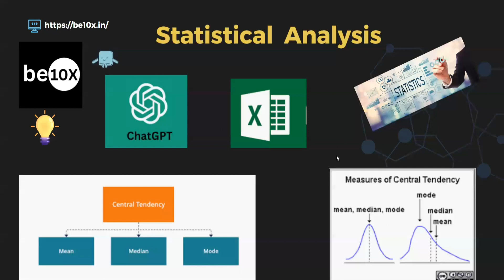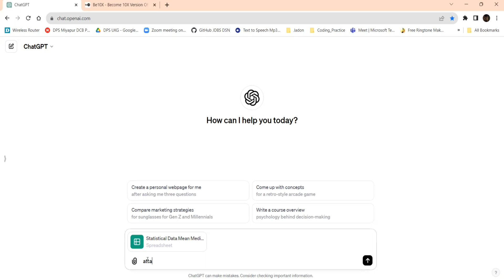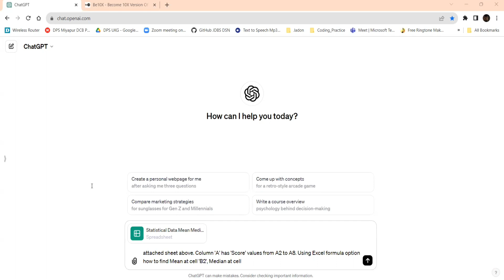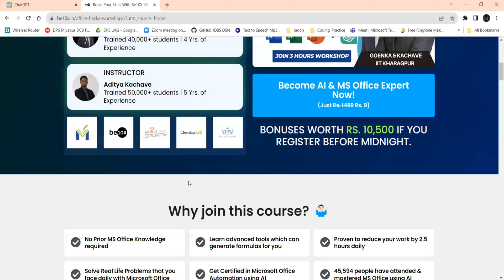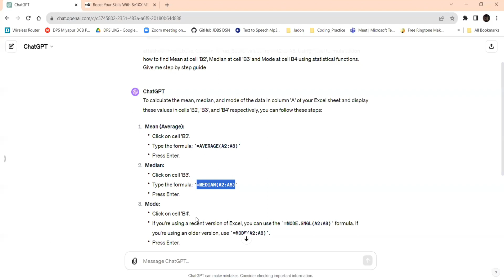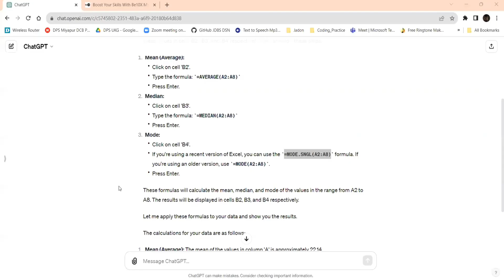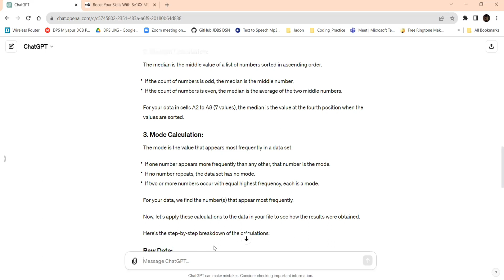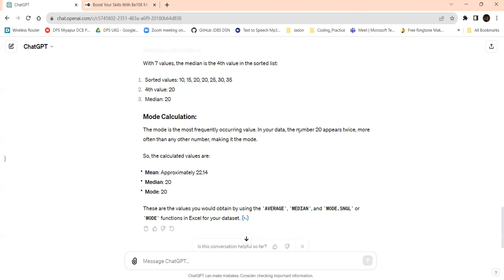Statistical Functions in Excel using ChatGPT: Find Mean, Mode, Median using AI | Be10x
🚀 *Elevate Your MS Office Skills with AI! Limited Seats for Our Exclusive Workshop on AI Integration in Excel & Beyond with ChatGPT and Be10x. Don't Miss Out – Transform Your Productivity Today!* -

This tutorial dives into the world of statistical functions in Excel, leveraging AI to simplify complex tasks. Discover how to calculate Mean, Mode, and Median effortlessly using ChatGPT's advanced AI capabilities. Whether you're a student, professional, or Excel enthusiast, this guide is your key to mastering statistical analysis in Excel with AI.

In today's fast-paced digital world, the integration of Artificial Intelligence (AI) with powerful tools like Microsoft Excel is revolutionizing data analysis. Our video, "Statistical Functions in Excel Using ChatGPT: Find Mean, Mode, Median Using AI," is designed to provide you with an in-depth understanding of how to use ChatGPT for statistical functions in Excel. This tutorial is perfect for anyone looking to enhance their Excel skills, from beginners to advanced users.

We start by exploring the basics of statistical functions in Excel. You'll learn how to use Excel to calculate the Mean, Mode, and Median of datasets. These fundamental statistical measures are crucial for data analysis, and understanding them is key to unlocking the full potential of Excel.

Next, we introduce ChatGPT, an AI-driven tool that simplifies these calculations. ChatGPT's integration into Excel allows for a more efficient and user-friendly experience. You'll see how AI can automate complex calculations, making your data analysis tasks quicker and more accurate.

Furthermore, this video covers practical examples and real-world applications. You'll see how these statistical functions can be applied in various scenarios, from academic research to business analytics. This hands-on approach ensures that you can apply what you learn immediately to your projects.

We also delve into the broader implications of using AI in Excel. As AI continues to shape the future of data analysis, being proficient in these tools is essential for staying ahead in many fields. This video is not just a tutorial; it's a step towards future-proofing your skills in an increasingly AI-driven world.